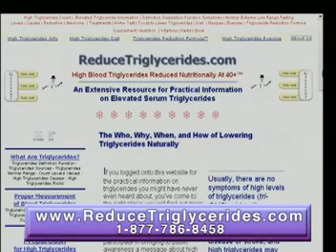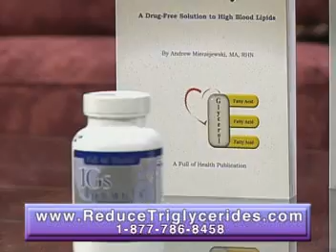Reduce Triglycerides Nutritionally | TGs Formula - Full of Health, Inc.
Andrew Mierzejewski, RHN, MA has formulated TGs Formula - a unique, triglycerides-lowering dietary supplement with the key ingredients for optimized blood lipid health.

Triglyceride Reduction TGs Formula has been introduced in 44 countries with an overwhelmingly positive response.

Unlike drugs, this all-natural blood lipid modulator has no side effects. "The TGs Formula, a specialty multivitamin-mineral-botanical preparation, brings high triglycerides down to healthy level over a two to three months regimen," explains Andrew Mierzejewski, the master formulator and president of Full of Health Inc., Ontario, Canada.

Triglyceride Reduction TGs Formula has been found to 1) support the healthy liver function; 2) correct and optimize the natural process of fat and sugar metabolism, and 3) improve blood lipid concentrations of triglycerides, HDL-"good" cholesterol, and lipoprotein (a).

"This unique supplement does not contain a single miracle ingredient," says Mierzejewski. "Since all of the ingredients used in the TGs Formula can be purchased separately, it is their unique combination that makes the formulation so effective."

or by contacting Andrew Mierzejewski at 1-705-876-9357 (US/Can).